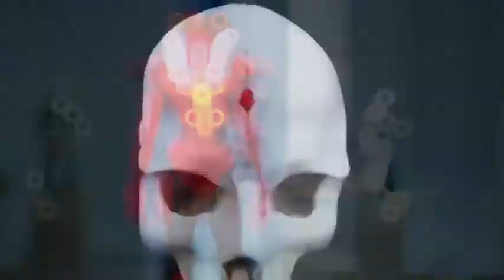BOYCOTT This New Crimson Ephialtes Ultimate Set !!! || PUBGM x NUTKUT YT NEW ULTIMATE SUIT REALITY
I AM NOT OWNER OF THIS VIDEO THIS VIDEO WAS MAKE BY NUTKHUT YT
I JUST UPLOAD IT FOR AWARNESS PURPOSE
Boycott This New Ultimate Set (Crimson Ephialtes Set), Reality Behind This Ultimate Set with All Proofs and Facts, Raise Voice, and Share this to all C. Creators !!